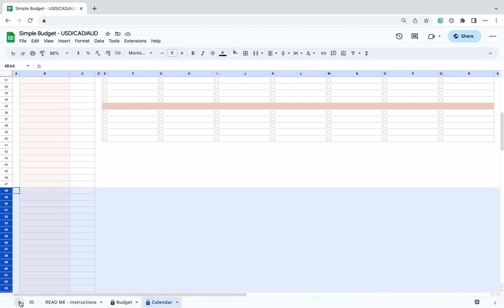How to use the Smart Calendar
Step-by-step instructions on how to use the Smart Calendar in Google Sheets. 🌟 Welcome to our tutorial on using Coplenty's Budgeting Templates! 🌟

Discover the simplicity and efficiency of managing your finances with our expertly designed templates. In this video series, we’ll guide you step by step through the process of utilizing Coplenty's budgeting tools to their fullest potential.

🔹 What You'll Learn:

Navigating through Coplenty's budgeting templates
Customizing your template for personal or business use

📈 Enhance your financial literacy and take control of your budgeting with our easy-to-follow tutorials. Whether you're planning for personal finance or small business bookkeeping, our templates are designed to cater to all your budgeting needs.